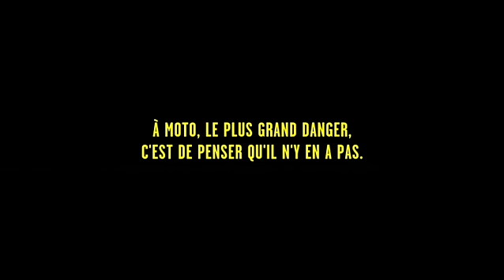Pub Sécurité Routière sur les dangers de la moto, version longue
Spot de publicité de la Sécurité Routière, en version longue de 60 secondes (non prévu pour la télé).
Titre : « À moto, le plus grand danger, c'est de penser qu'il n'y en a pas ».